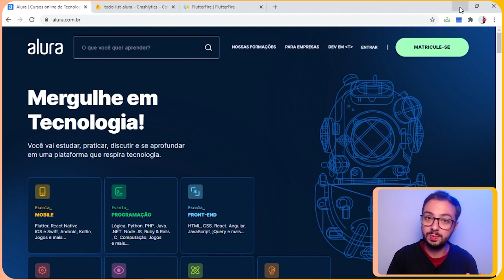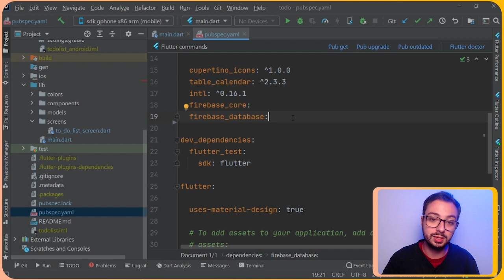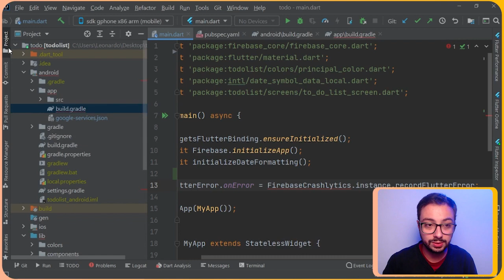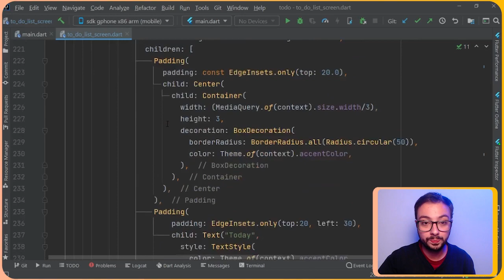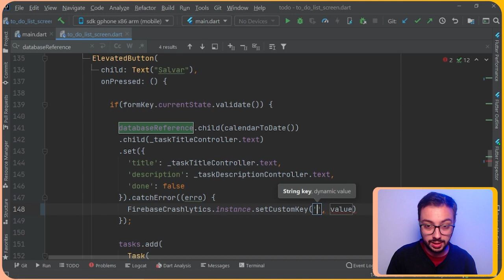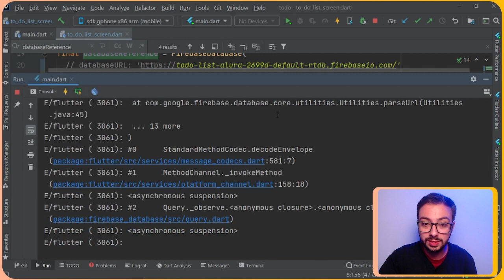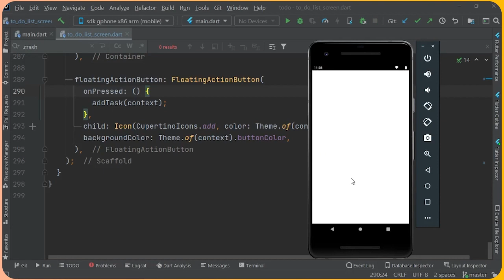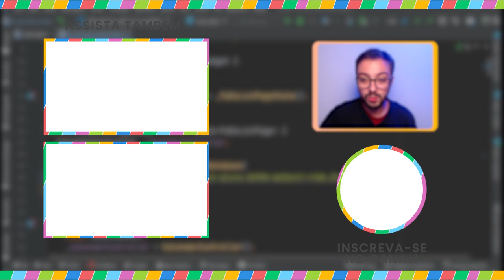Registro de exceções no Firebase Crashlytics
Quer aprender a identificar erros com a ferramenta Firebase Crashlytics? Então vem com a gente! 🔥

No vídeo de hoje, o Leonardo Marinho, Instrutor aqui na Alura, ensina você a gerar relatórios de erros e exceções utilizando o Crashlytics do Firebase em um aplicativo Flutter.

✅  Curtiu o conteúdo? Assista também